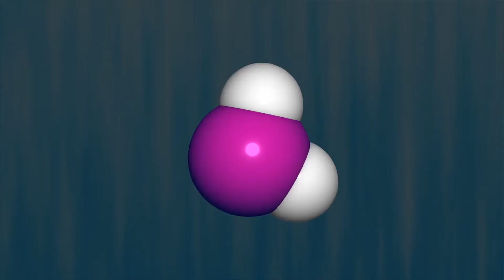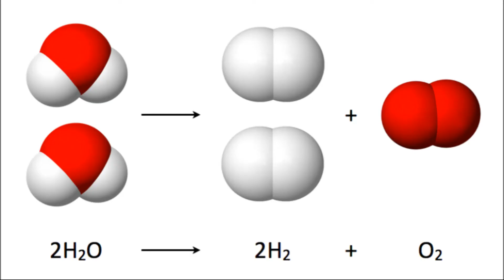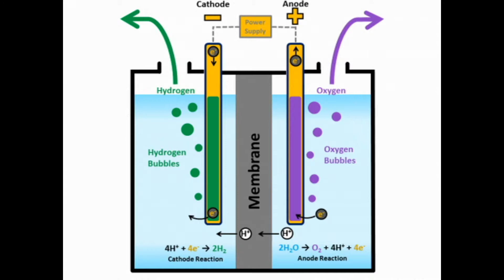Sudan Roket Yakıtı Oluşturmak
Suyu roket yakıtına dönüştürmek son derece basit bir süreçtir. Su, çoğumuzun lisedeki kimya dersinden bildiği gibi, hidrojen ve oksijen atomlarından oluşan bir moleküldür. Hidrojen, bilinen tüm elementlerin hem en bol bulunanı hem de en hafifidir, ancak hidrojen çok yüksek sıcaklıklarda yanmaya başlar. Bize en yüksek spesifik itkiyi verdiği için bugüne kadarki en verimli roket itici gazıdır.Oksijen ise uçaklar tarafından alınır ve daha sonra yanma oluşturmak için uçağın yakıtıyla birleştirilir. Uzay mekikleri ise uzayın oksijensiz boşluğunda çalıştıkları için uçaklar gibi oksijeni dışarıdan toplayamazlar. Kendi oksijen rezervlerini de yanlarında götürmeleri gerekiyor. Ancak roketlerimize güç sağlamak için suyu kullanacaksak, bu iki unsur yani Hidrojen ve Oksijeni önce birbirinden ayırmalıyız.

Suyu hidrojen ve oksijene ayırır ve sonra bu bileşenleri sıvılaştırırsanız, roket yakıtınız olur.Yanma odası içinde sıvı hidrojen ve oksijen tutuşur ve sonra yanar, bu da bir nozuldan geçer ve rokete itme sağlar. Yakıt ikmali yapmak için ayın yörüngesinde veya bir ay üssünde durabilirseniz, artık tüm itici yakıtınızı havalanırken yanınızda getirmenize gerek kalmaz, bu da uzay geminizi önemli ölçüde daha hafif ve fırlatması daha ucuz hale getirir...

uzay madenciliği,evren,su,uzay mekiği
roket yakıtı,hidrojen,oksijen,evren,
NASA,ESA,Güneş Sistemi,uydu,Ay
Europa,asteroid madenciliği